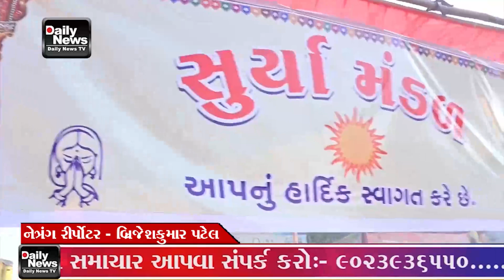નેત્રંગ નગરમાં ભગવાન શ્રી રામલલ્લા નીકળ્યા નગરચર્યાએ ખૂબ ઉત્સાહ ભેર નગરજનો જોડાયાં